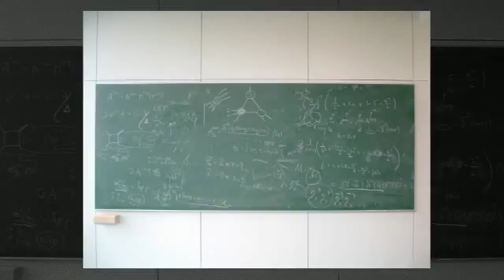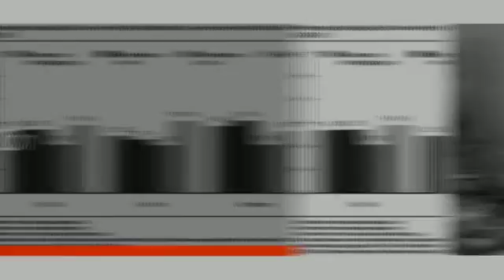rapid option scam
Are you afraid of getting scammed by a binary options broker? to find out more about the best binary options brokers in the industry!

Traditionally Talking
In its 2009 report, the Overseas Trade Committee within the Lender of Global Settlements believed the overall numbers of forex trading connected transactions being $3.2 trillion. With this kind of cash floating all over an unregulated location market that trades over the counter without having accountability, forex trading scams can only boost along with the entice of earning fortunes in confined quantities of time. Quite a few on the previous well-liked frauds have ceased, as a result of critical enforcement steps from the Commodity Futures Investing Fee (CFTC) as well as the 1982 development of the self-regulatory Countrywide Futures Association. Nevertheless, quite a few scams even now exist, and new kinds retain arising

 The outdated currency trading rip-off was founded based on pc manipulation of bid/ask spreads. The point spread among the bid and ask in essence reflects the fee of the forwards and backwards transaction processed through a broker. These spreads usually differ involving currency pairs. The rip-off occurs when people position spreads greatly vary between brokers. Brokers usually tend not to offer the conventional two- to three-point unfold while in the EUR/USD, for example, but spreads of seven pips or even more. Variable 4 or even more pips on each individual $1 million trade, and any possible gains resulting from a fantastic expenditure are eaten absent by commissions. This rip-off has quieted down over the final ten several years, but watch out of these offshore retail brokers who're not regulated through the CFTC, NFA or their country of origin. These tendencies even now exist and it can be pretty simple for companies to pack up and vanish with the cash when confronted with actions. Lots of observed a jail mobile for these laptop or computer manipulations. Nevertheless the majority violators have historically been United States-based organizations, not the offshore ones.

 SEE: 5 Methods for Picking A Forex trading Broker

Signaling the Scam
A preferred modern-day scam could be the sign seller. Signal sellers are folks who may possibly be considered a retail organization, pooled asset supervisor, managed account company or specific trader who claims to trade depending on expert recommendations that may make any person rich. They tout their long encounter and buying and selling capabilities with backing by men and women who will nearly testify in court on how excellent a trader and close friend the person is, along with the wide wealth this human being has attained for them. All the unsuspecting trader should do is hand more than X quantity of pounds to the privilege of trade tips. Quite a few of such men and women simply obtain funds from the specific amount of traders and disappear. Some will endorse a great trade at times, to allow the sign revenue to perpetuate. Although this new scam is gradually getting to be a wider problem, quite a few signal sellers are honest and perform trade capabilities as intended.